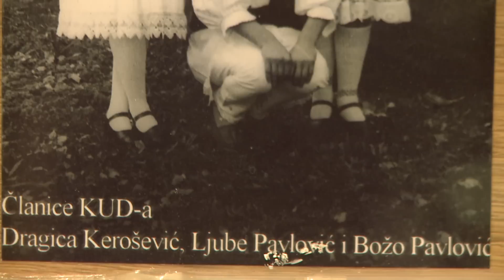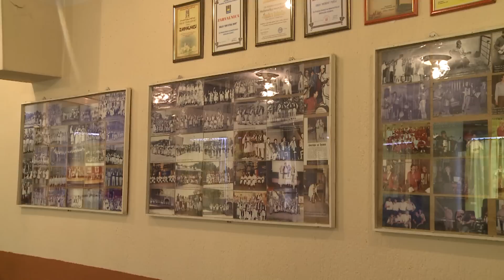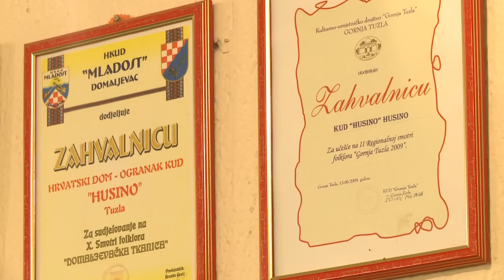U slobodno vrijeme: Predstavljamo HKUD Husino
Nedavno je u Spomen domu Husinska buna, organizovana izložba izvornih narodnih nošnji, ručnih radova i tradicionalnih domaćih jela, a povodom 73. godišnjice postojanja i rada Hrvatskog kulturno umjetničkog društva Husino.

Ekipa RTV7 je jučer posjetila ovo društvo i njegove članove, koji uz druženje i čuvanje tradicije ispunjavaju svoje slobodno vrijeme.